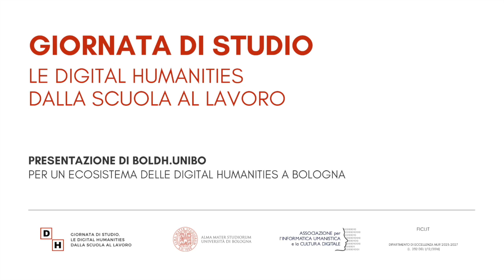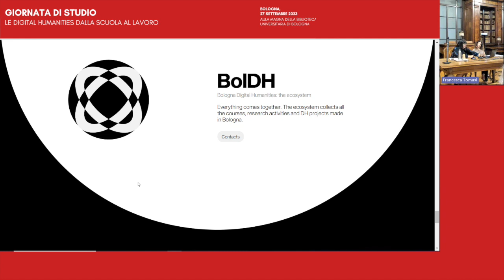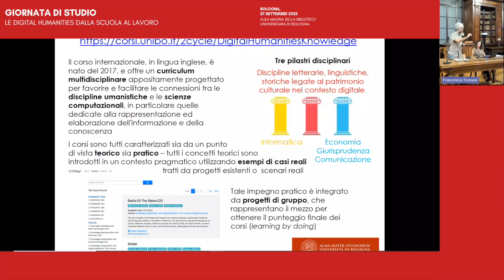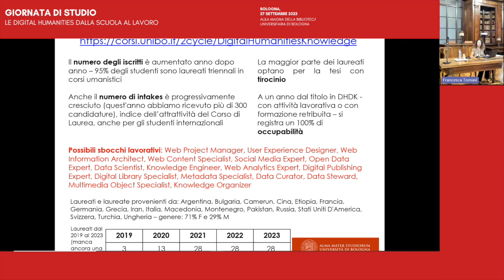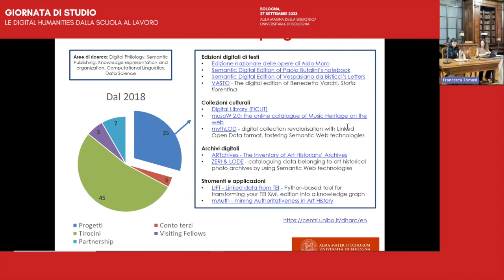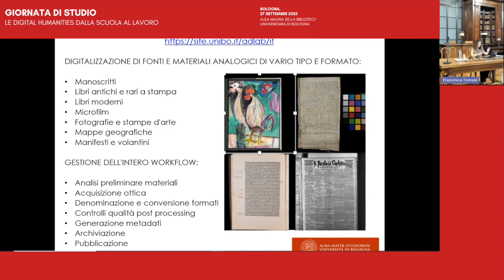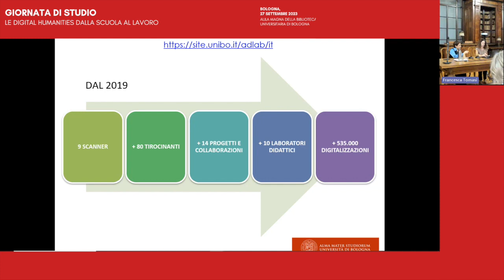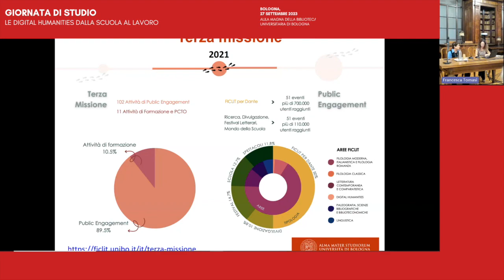BolDH - Giornata di studio Le Digital Humanities dalla scuola al lavoro | Presentazione di BolDH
BolDH - Giornata di studio Le Digital Humanities dalla scuola al lavoro | Presentazione di BolDH.unibo - per un ecosistema delle Digital Humanities a Bologna

Questa giornata di studio vuole mettere a confronto diversi punti di vista sulle DH. Quello della scuola, da cui parte l’educazione al digitale, in particolare nello studio del rapporto con le discipline umanistiche; quello dell’Università, dove corsi di studio, dottorati, innovativi centri e progetti di ricerca sono da anni il luogo per formazione e produzione di conoscenza sulle DH; e infine quello del lavoro, che chiede a tante realtà professionali di confrontarsi con il digitale e le discipline umanistiche, in una prospettiva di riconfigurazione della propria missione o di apertura verso nuove frontiere.

Dipartimento di Filologia Classica e Italianistica, FICLIT, Università di Bologna

Silvio PERONI, Coordinatore del Corso di Laurea Magistrale Internazionale in Digital Humanities and Digital Knowledge (DHDK)

Francesca TOMASI, Coordinatrice del Dottorato in Patrimonio Culturale nell’Ecosistema Digitale (CHeDe) e Direttrice del Digital Humanities Advanced Research Centre (DH.arc)

Maddalena MODESTI, Responsabile del Laboratorio Analogico-Digitale (ADLab)

Paola ITALIA, Referente terza missione FICLIT

Modera Maddalena MODESTI